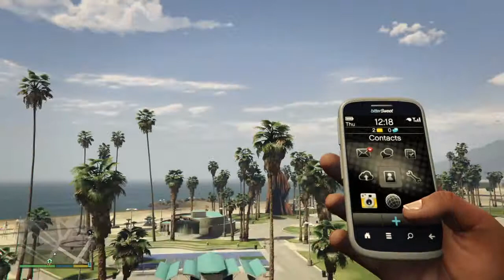Grand Theft Auto V - Why didn't it load the world?